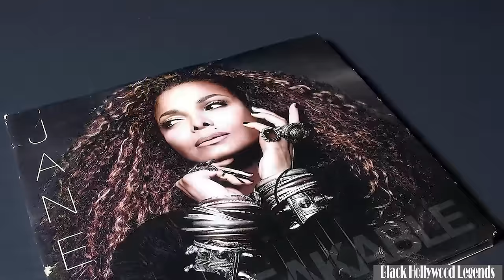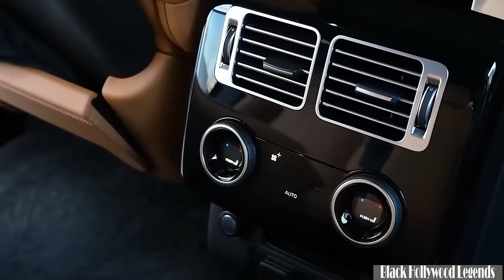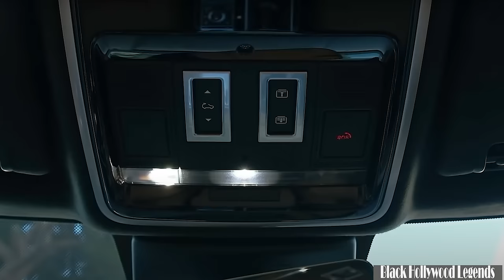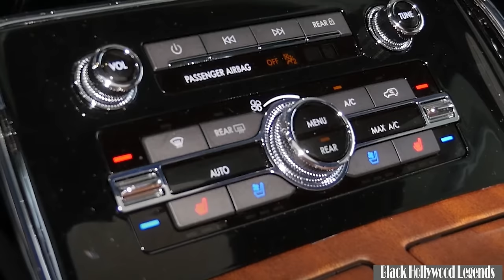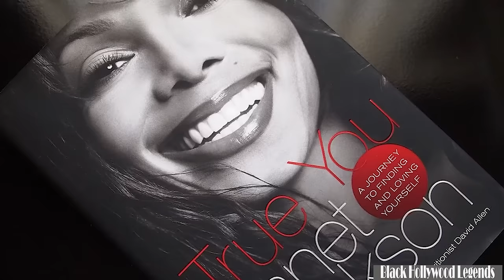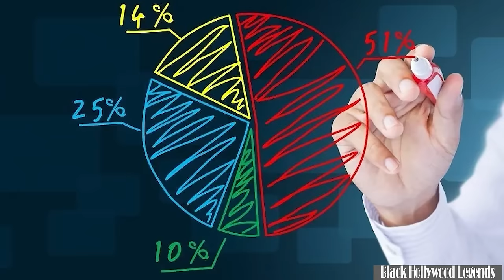Exploring Janet Jackson's Mansion, Net Worth 2024, Car Collection...(Exclusive)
As a seasoned journalism expert delving into the opulent world of celebrity lifestyles, few names evoke as much intrigue and fascination as Janet Jackson. In this exclusive exploration, we embark on a captivating journey through the lavish corridors of Janet Jackson's mansion, peering into the very essence of her iconic persona. From unraveling the secrets behind her staggering net worth in 2024 to uncovering the jewels of her prized car collection, join us as we unveil the enigmatic tapestry that is Janet Jackson's life, illuminating the essence of fame, fortune, and the relentless pursuit of excellence. Welcome to a realm where luxury meets legacy, and every corner holds a story waiting to be told.